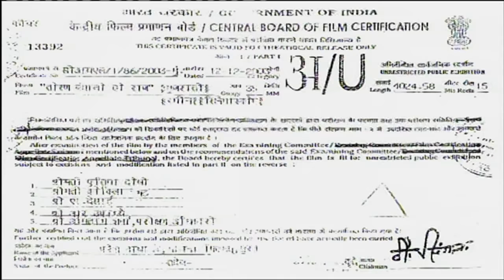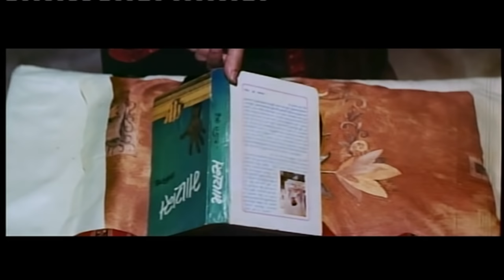Toran Bandhavo Ho Raj || Super Hit Gujarati Movies Full || Hiten Kumar, Anandi Tripathi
PRESENTING Super Hit Gujarati Movies "Toran Bandhavo Ho Raaj",
Staring - Hiten Kumar, Anandi Tripathi

Title          : Toran Bandhavo Ho Raaj
Starcast   :       Hiten Kumar, Anandi Tripati
Producer : Pareshbhai Nathani
Director    : Govind Sakariya
Lyrics   : Govind Sakariya
Singer  : Prafull Dave, Sadhana Sargam, Vatsala Patil,
                               Arvind Barot
Publisher : Paramount Movie Maker Pvt. Ltd.,
Copyrights : Paramount Movie Maker Pvt. Ltd.,